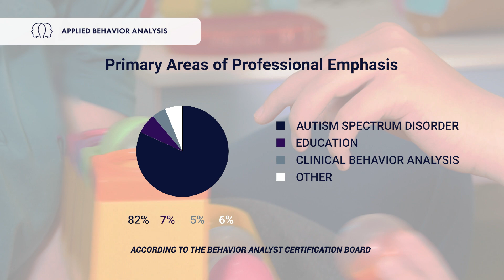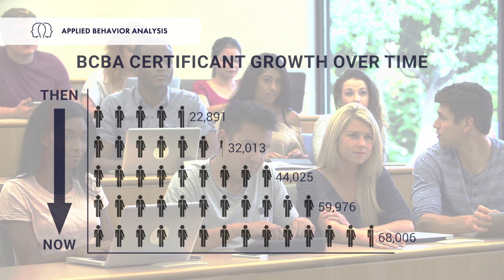SUNY Downstate Health Sciences University | Applied Behavior Analysis Program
Behavior Analysis is the scientific study of principles of learning and behavior. Two primary areas of study include the experimental analysis of behavior and applied behavior analysis (ABA). The experimental analysis of behavior is the basic science of the discipline and has, over many decades, accumulated a substantial and well-respected body of research literature on how behavior is learned and changes over time. The experimental analysis of behavior is the scientific foundation of ABA. ABA is a systematic approach for influencing socially important behavior by identifying reliably related environmental variables and producing behavior change techniques that use those findings. Practitioners of behavior analysis provide services consistent with the dimensions of ABA. Common services may include but are not limited to conducting behavioral assessments, analyzing data, writing and revising behavior-analytic treatment plans, training others to implement components of treatment plans, and overseeing the implementation of treatment plans. Behavior analysts are qualified to provide services to clients with a variety of needs, including improvements in organizational functioning (e.g., staff performance, management, and pay structure interventions), skill deficits (e.g., communication, adaptive behavior), and problem behavior (e.g., aggression, self-injurious behavior), among others.

This 42-credit graduate program is designed to prepare students without a master's degree or with a master's degree in an unrelated field to practice in various settings and with people across the lifespan. The program will provide the course work and a portion of supervised fieldwork requirements necessary to be eligible to take the credentialing exam for the Board Certified Behavior Analyst (BCBA) credential and be eligible for NYS licensure as a Behavior Analyst. The curriculum provides in-depth exposure to the underlying theory and concepts of behavior change, strategies for measuring and interpreting behavior change data, and how behavior analytic principles and concepts are used to support people experiencing autism spectrum and other disorders.